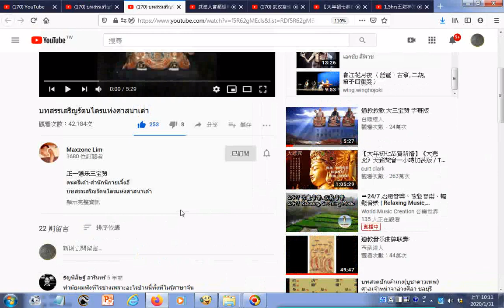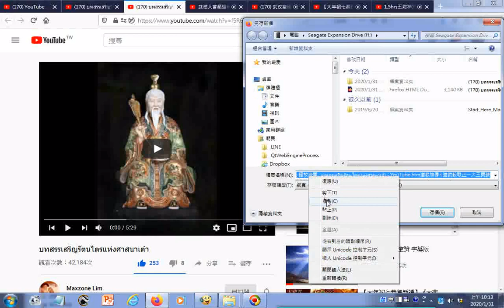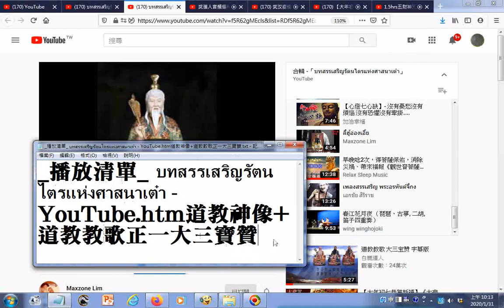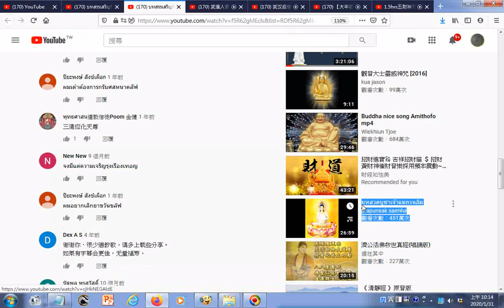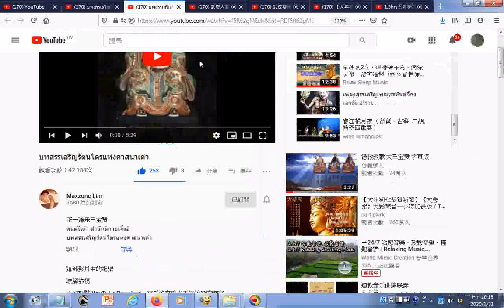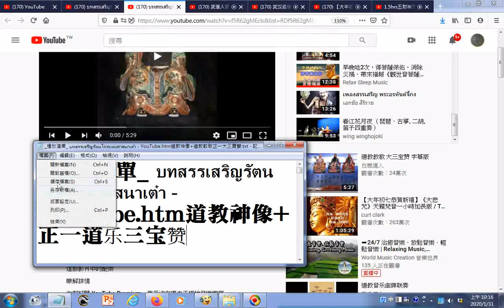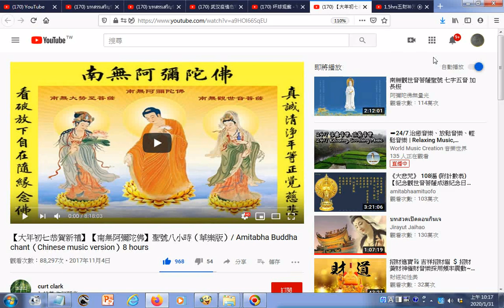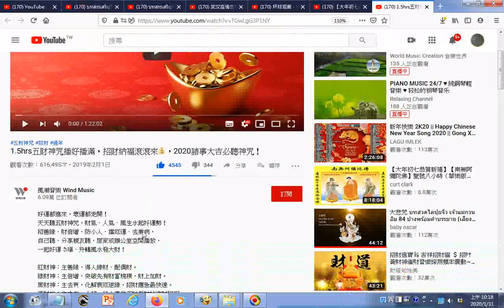播放清單 บทสรรเสริญรัตนไตรแห่งศาสนาเต๋า YouTube htm道教神像+正一道乐三宝赞+170 武漢人音頻爆料 現在武漢的疫情實際情況非常嚴重 YouT